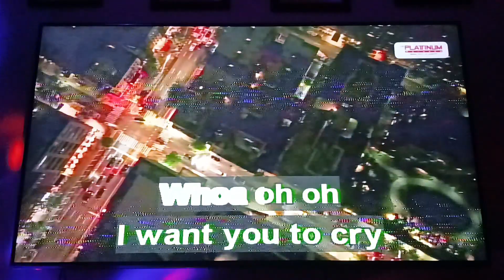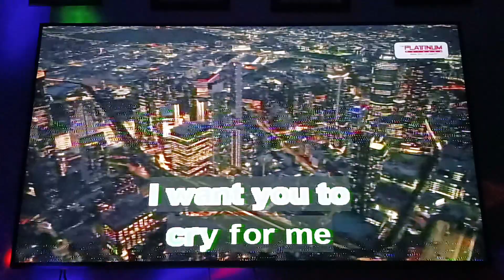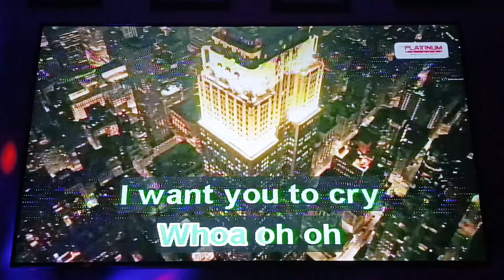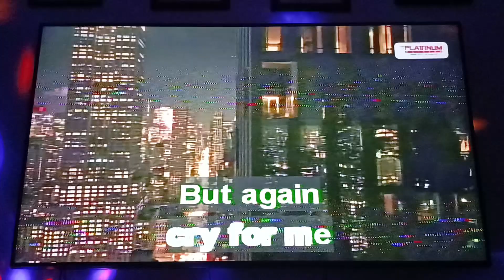CRY FOR ME - TWICE (Karaoke Cover) HD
I'm Not Accepting Song Requests In Comment Section. Request In The Song Request Wall Of Community Post, Thank You And Have Fun Singing Or Watching My Song Covers.

Hello Everyone! This Is GianttvGamingPH (Formerly Baby GIANT TV), Want To Request A Song Cover? Here's How!

1. Find This Community Post With Song Requests Is Now Open Or Song Covers For The Day.
-No Post Of Song Request Wall And Song Covers For The Day Is Song Request Are Closed.

-Requesting In The Comment Section Of The Video Or Non Request Community Tabs Are Not Accepted.

2. If You Want To Request A Song, Follow These Formatting, Requesting A Song Using These Formats Will Be Accepted.

-Up To 5 Song Requests Only In 1 Comment, 2nd Comments Are Not Allowed. [Please Follow This Rule!]

-Up To 5 Songs Only In 1 Comment, 6 Or Higher Will Be Accepted Only One Time. Requesting 6 Or More Songs Again Will Not Be Accepted.

Follow This Song Request Format To Make Me Accept Your Request.

BGV:

Requesting Without A BGV, Song Title, And Song Singer Is Not Accepted.

6. No Requesting With Melody. Only Normal!

7. BGVs Are Accepted, The BGVs That I Accept Is Only View And 3D Only.

BGVs That I Don't Accept Is MTV 1, MTV 2, EVENT, AUTO, & EVENT.

-Requesting EVENT, AUTO, MTV 1/2 Is Not Allowed. [Due To Copyright Reasons]

-Requesting BGV Sexy Is Not Allowed. [Due To Age Restriction, YouTube Will Automatically Report It]

8. Request Nicely, Requesting Rudely And Badly Is
Not Allowed.

10. Keys & Tempo Is Acceptable.

**Recorded Using Cellphone**
Karaoke Player Used In This Song Cover: Platinum Piano XL SD Ver 1.1 (Volume 98)
Big Credits To The Singers, Composers, Song Writers, And Producers To This Song!